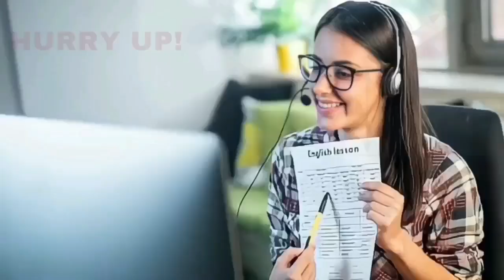BIJAPUR ME AAWARA KUTTON PER ACTION 28-11-2023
SNEWSKARNATAKAEXPRESS SACH KI AWAAZ KISIBI NEWS KE LIYE IS NAMBAR PER CONTRACT KARE 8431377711 S NEWS KARNATAKA EXPRESS BIJAPUR ME AAWARA KUTTON PER ACTION 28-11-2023 SACH KI AWAAZ